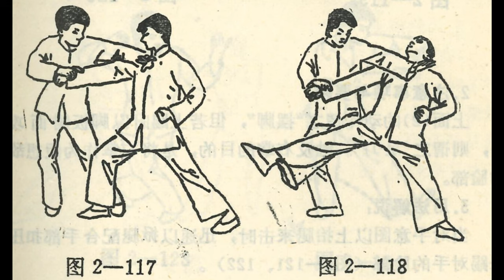七星步 QiXing Bu Applicazioni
Video che raccoglie brevemente alcune delle applicazioni della posizione sette Stelle (Qi Xin Bu).
Questa posizione caratteristica dello stile della mantide religiosa (Tang lang quan) si ritrova ovviamente anche in altri stili e arti marziali.
Le tecniche esistenti sono numerose, molte però sfruttano gli stessi principi,  si è quindi cercato di dare una panoramica delle applicazioni più significative.